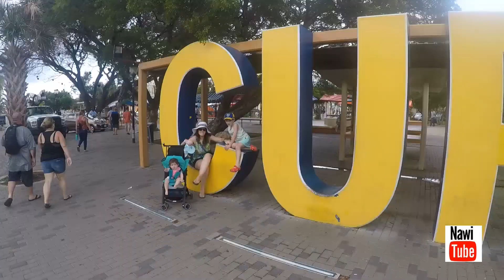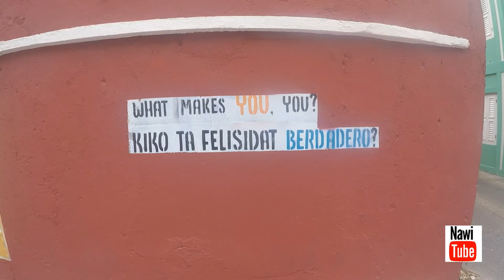Curaçao Playas - Nawitube viajes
Recorrido por las mejores playas de Curaçao